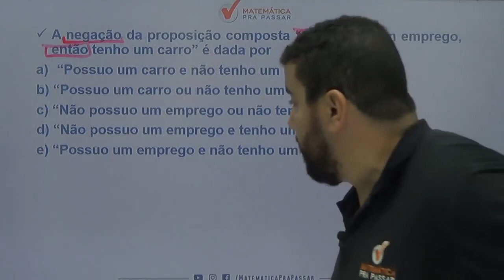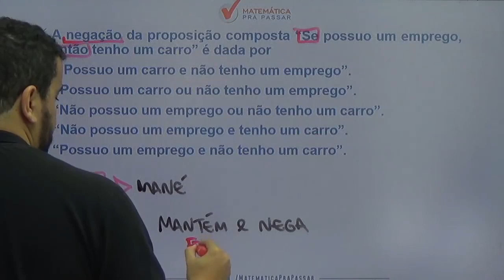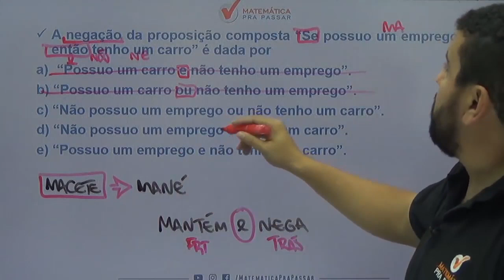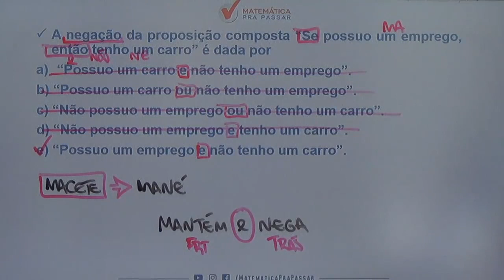Raciocínio Lógico para PM CE |Dica 47| Aprenda a Negação do "Se Então"